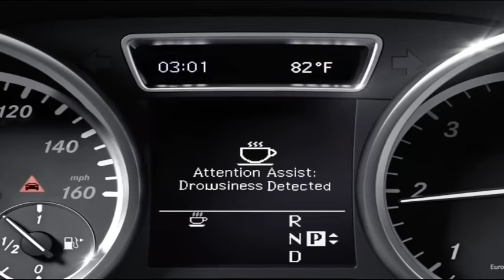saveti za putovanje na odmor - "Bulevar" B92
gostovanje u "Bulevaru" B92, malo razbibrige i par bespotrebnih saveta